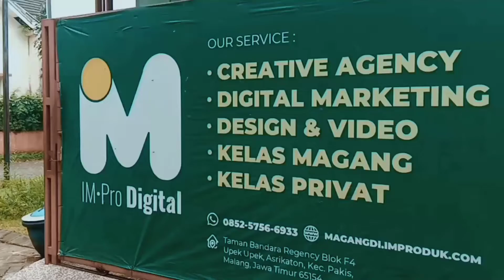Tempat Magang Mahasiswa Rekomendasi Institut Bisnis Nusantara Jakarta Timur | IMPro Digital Malang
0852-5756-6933, Tempat Magang Mahasiswa Rekomendasi Institut Bisnis Nusantara Jakarta Timur | IMPro Digital Malang.

IMPro Digital adalah Perusahaan yang bergerak di Bidang Digital Marketing atau Pemasaran Online. Selain itu kami juga melayani Jasa Pemasaran Online, Privat Digital Marketing, Kursus Digital Marketing, Konsultan Internet Marketing dan kami pun membuka Jasa Pelatihan Digital Marketing ataupun Workshop Pelatihan Internet Marketing di Malang.

Kami pun membuka Lowongan Magang, PKL, Prakerin, PSG ataupun OJT untuk Anda Siswa SMK, Mahasiswa ataupun Umum dari berbagi Sekolah, Universitas, Perguruan Tinggi, Sekolah Tinggi ataupun Instansi-Instansi dengan berbagai Jurusan seperti:

Jurusan Informatika
Jurusan Komunikasi
Jurusan Multimedia (MM)
Jurusan Rekayasa Perangkat Lunak (RPL)
Jurusan Teknik Komputer Jaringan (TKJ)
Jurusan Animasi
Jurusan Otomatisasi Tata Kelola Perkantoran (OTKP)
Jurusan Desain Grafis
Jurusan Teknik Audio Video
Jurusan Pemasaran/ Marketing
Jurusan Bisnis Daring Pemasaran (BDP)
Jurusan Desain Komunikasi Visual (DKV)
Ataupun Jurusan lainnya.

Pendaftaran Terbatas setiap bulannya.
Kami hanya buka untuk 10 orang saja setiap bulannya.
Maka dari itu, ketika Anda baca postingan ini jangan sia-siakan kesempatan ini.

Segera Hubungi Kami Disini:

IMPro Digital
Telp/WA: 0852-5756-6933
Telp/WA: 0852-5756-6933